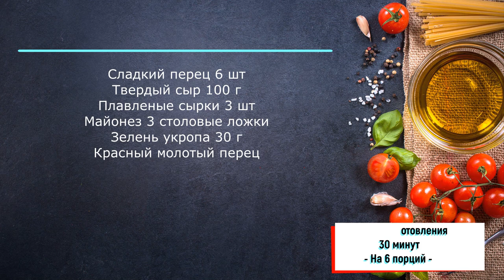Перец фаршированный сыром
Плавленые сырки 3 шт
Майонез 3 столовые ложки
Зелень укропа 30 г
Красный молотый перец